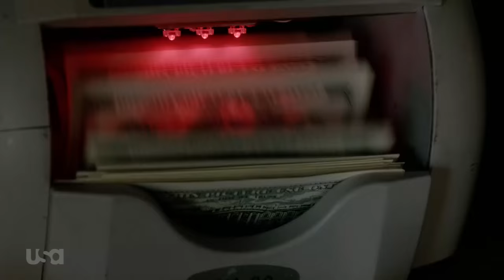Queen of the South USA Trailer #1